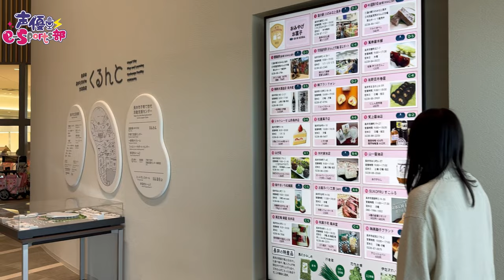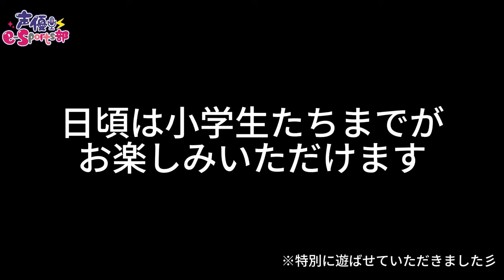Vlog 山形県長井市 街めぐりまとめ/白城なお・髙橋麻里【声優e-Sports部】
＝Vlog動画＝
12/17(日)開催の「ながいeスポーツフェア」の前日
開催地である山形県長井市を巡りました☆彡

X(旧:Twitter)に投稿した動画まとめ
街めぐりは 白城なお、髙橋麻里が担当

《部員紹介》
1期生　前田佳織里(部長)、田中音緒(副部長)
2期生　奥谷楓、齋藤小浪、鶴見ゆき、花谷麻妃
3期生　黒木ほの香、村上奈津実、内山悠里菜、髙橋麻里
4期生　朝日奈丸佳、桜咲千依、荻野葉月、金子有希、相良茉優、咲谷怜奈、嶋原彩心、白城なお、鈴木絵理、月城亜美、月城日花、福沙奈恵、星希成奏、堀籠沙耶、松岡侑李、松村芽久未、松本綺音、水野朔、夜道雪